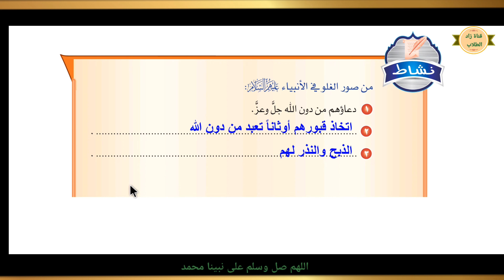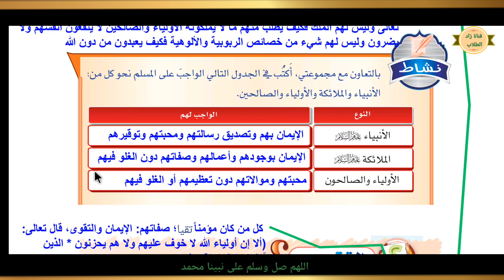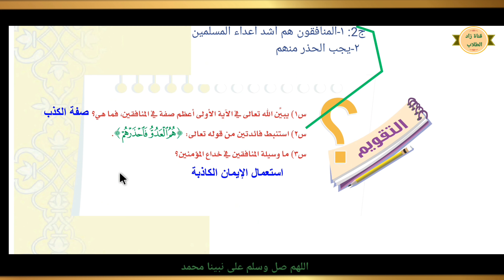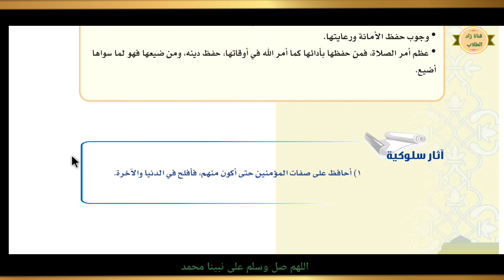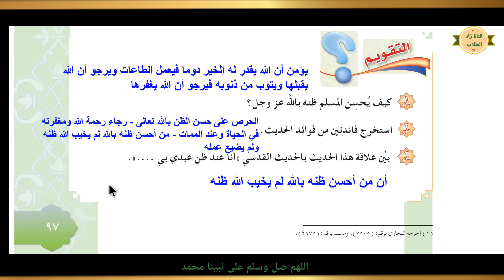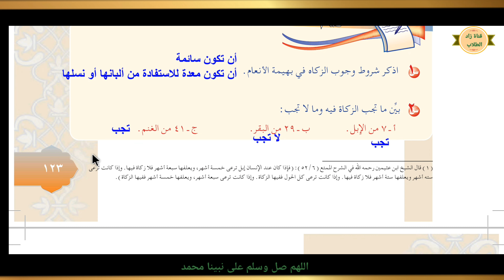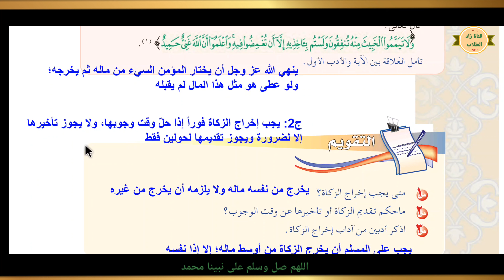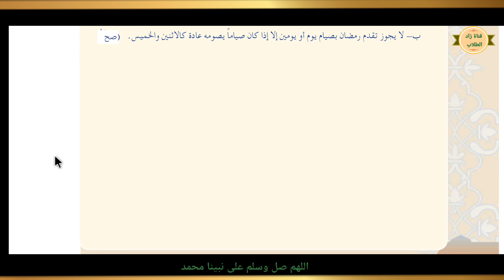حل كتاب الدراسات الإسلامية للصف الثاني المتوسط الفصل الدراسي الأول 1444 ف1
حل التوحيد 00:00
حل التفسير 2:12
حل الحديث 4:40
حل الفقه 6:16

حل دراسات إسلامية ثاني متوسط
حل دراسات اسلامية ثاني متوسط ف1

حل كتاب الدراسات الإسلامية صف ثاني متوسط الفصل الدراسي الاول

حل كتاب التوحيد ثاني متوسط
حل كتاب الفقه ثاني متوسط ف١
حل كتاب التفسير ثاني متوسط ف1

حل كتاب الحديث ثاني متوسط ف1
1444